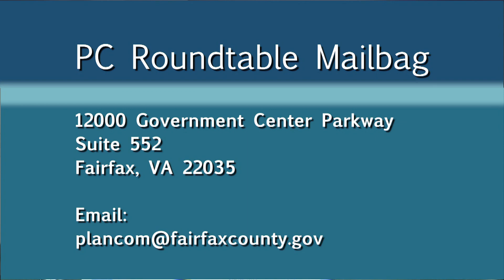Planning Commission Roundtable: Site-Specific Plan Amendment (SSPA) Evaluation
Fairfax County Planning Commission Chairman Peter Murphy talks with the Department of Planning and Development’s Planning Division Director Leanna O’Donnell and Planner Graham Owen about Fairfax County’s retrospective evaluation of the Site-Specific Plan Amendment (SSPA) process, which kicked off in the fall of 2021 and is expected to continue into early 2022. The SSPA process was established in 2017 and operates on a four-year cycle that gives the public the opportunity to submit and review proposed land use changes for individual sites. To learn more about the SSPA process and evaluation, please